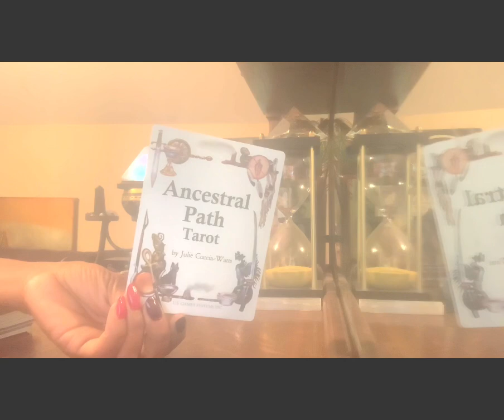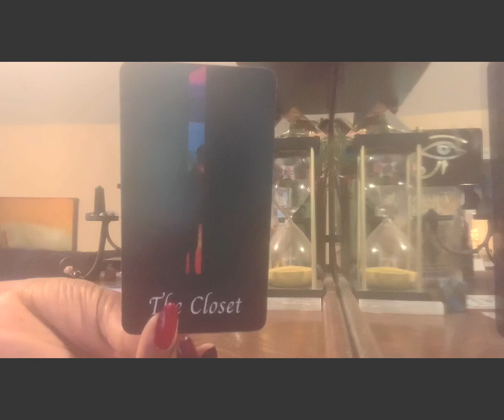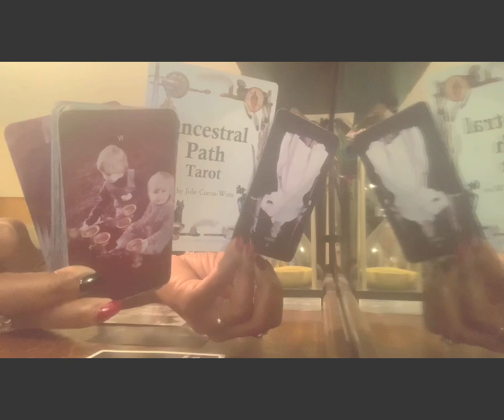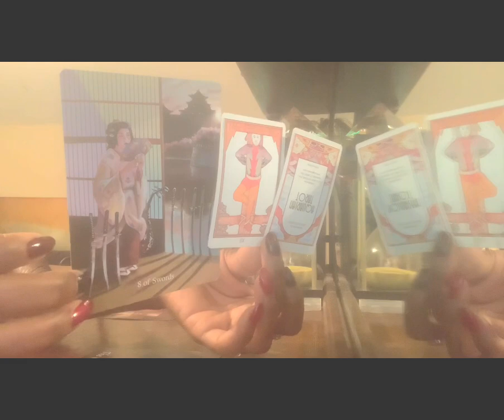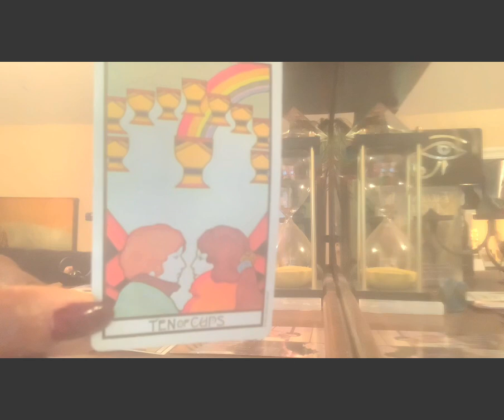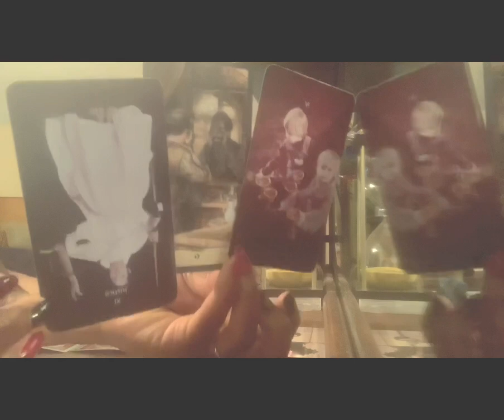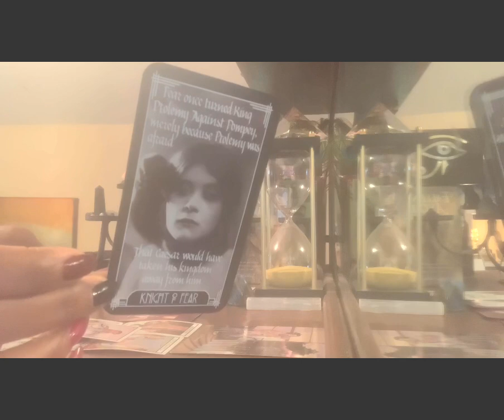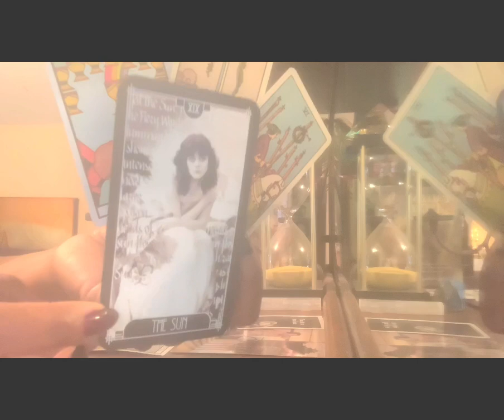SAGITTARIUS “IT’S A LOVE STORY?? PSYCHIC WARS BUT WHO WAS REALLY THE VICTIM IN A BATTLE OF DESTINY?”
Channeled Songs:

Find Your Love | Drake

What Do You Want From Me? | Adam Lambert

There might have been a time
When I would let you slip away
I wouldn't even try but I think
You could save my life

-Sagittarius Sun
-Scorpio Rising
-Taurus Moon
-Life Path 11